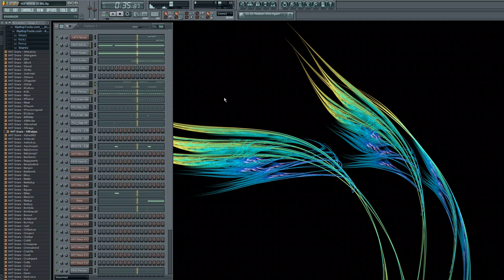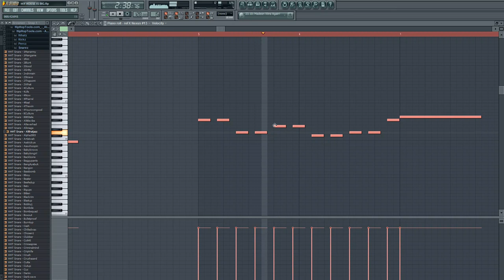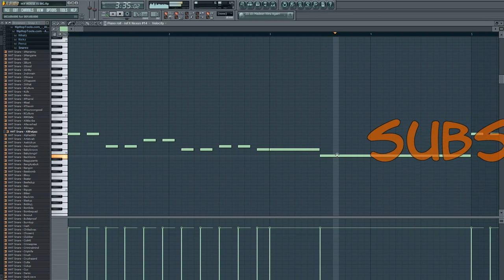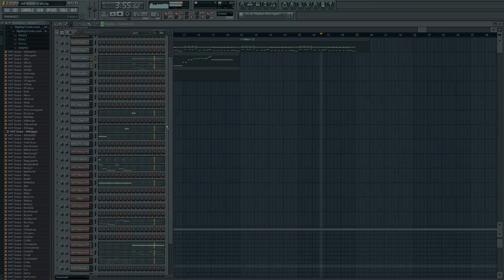FantasticBeats - My Big House